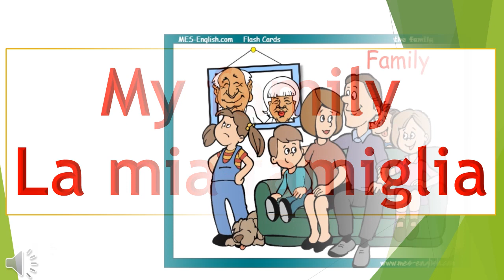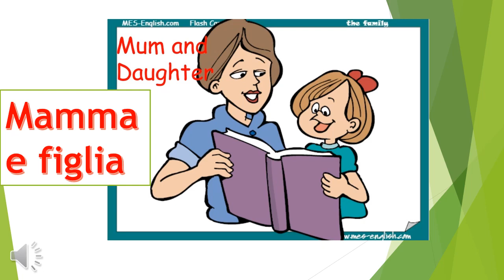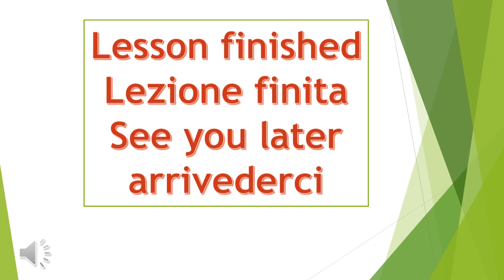Inglese - MY FAMILY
Lezione rivolta a tutti gli alunni della Scuola Primaria